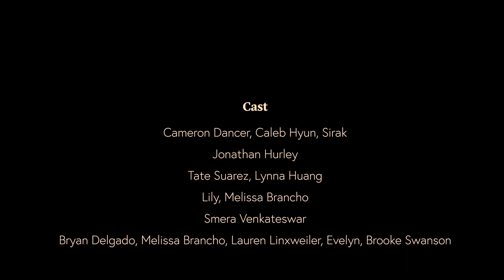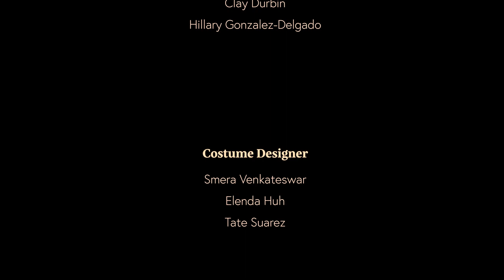RAHS 2022 Lip Dub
After quite the delay we are proud to finally present the RAHS 2022 Lip Dub!

Directors:
- Elena Huh
- Clay Durbin

Writers:
- Elena Huh
- Hillary Gonzalez-Delgado
- Katie Pacini
- Clay Durbin

Cinematographers:
- Elena Huh
- Matthew Keller
- Clay Durbin